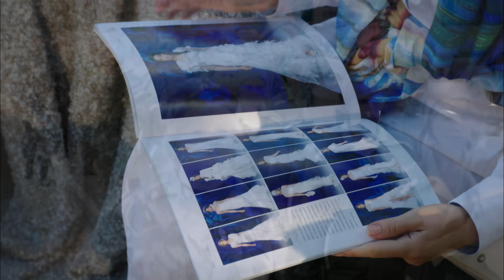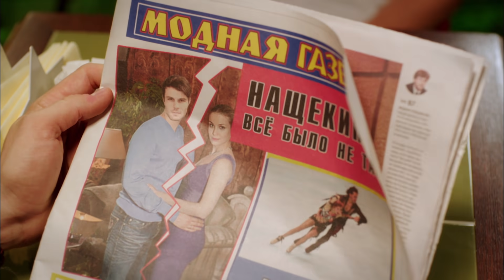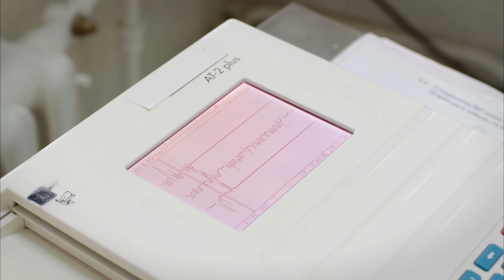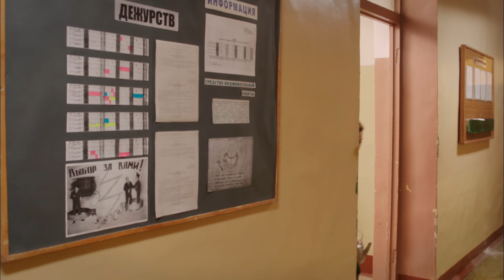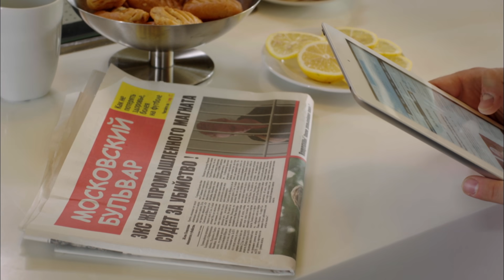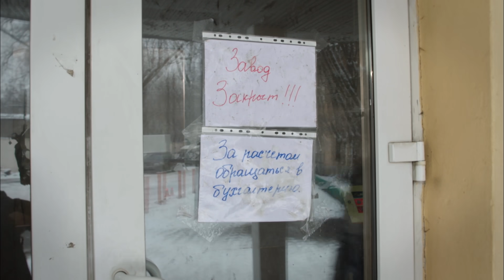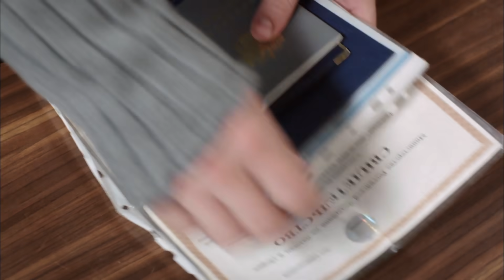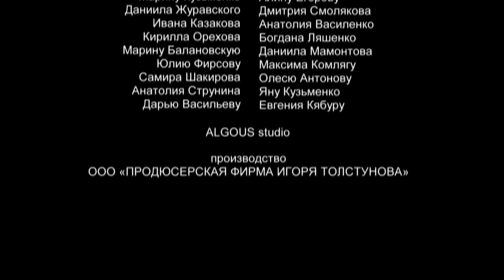Соблазн (12 серия) (2014) сериал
Вера родилась и выросла в небольшом провинциальном городишке, но вот судьбе было угодно, чтобы в жизни простой, скромной девушки объявился столичный, богатый щёголь. Вера с первого же взгляда влюбляется в заезжего бизнесмена и готова пойти за ним хоть на край света. Но знала ли тогда она, чем обернутся для неё эти отношения?